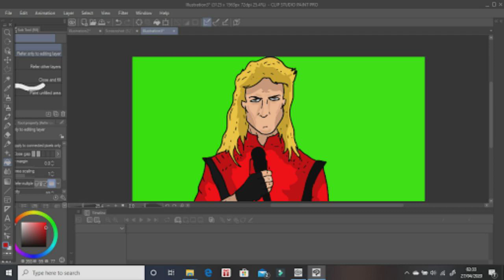Button Basher Dialogue #5